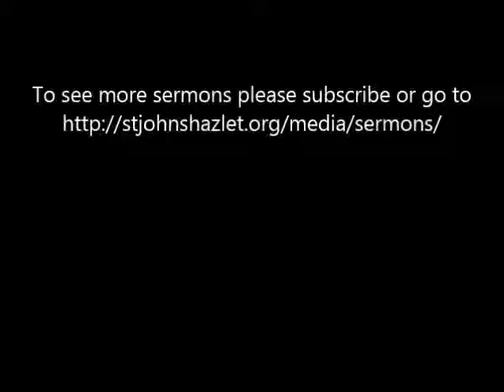"The Breakfast Of Champions"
Rev. Clark Lynn Callender -  April 5, 2015 - The Breakfast Of Champions - Easter Sunday - Scripture Reading: John 21:1-17